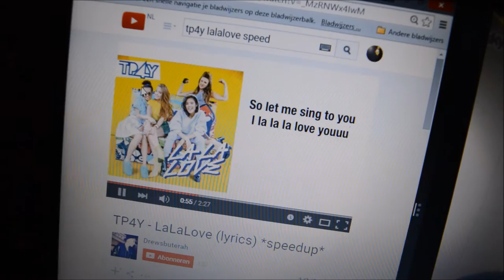SUMMERVACANTION #6 - SKYPEN MET NISSA I JByMyLife